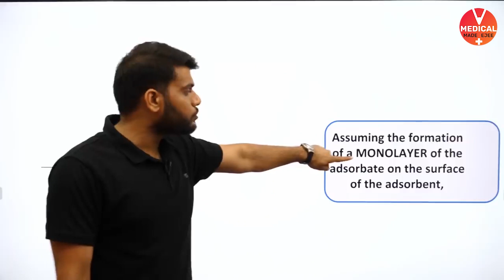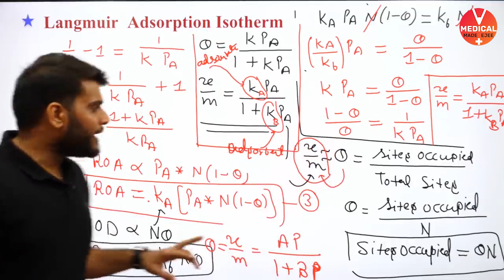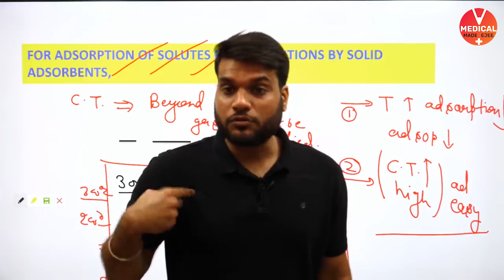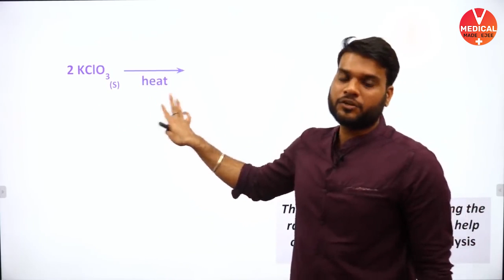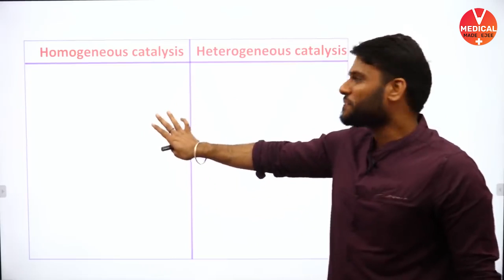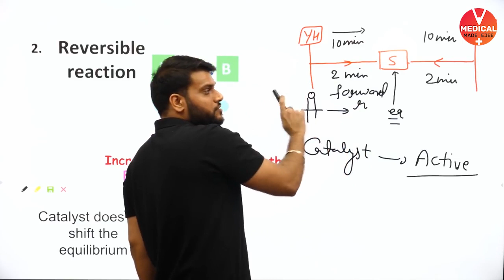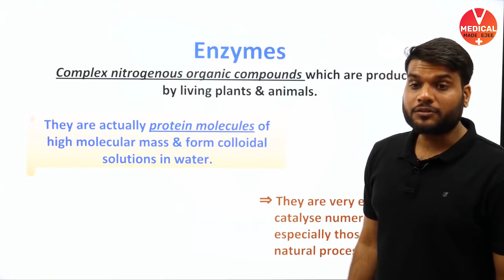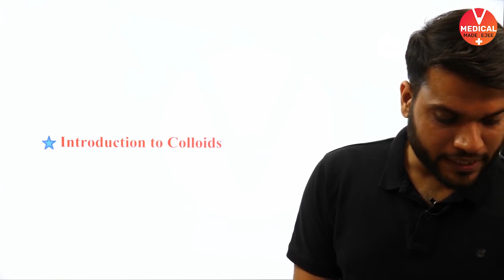Surface Chemistry | Physisorption and Chemisorption | 12th CBSE NEET | Arvind Arora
This video deals with Difference in Physisorption & Chemisorption
explained by Arvind Arora .